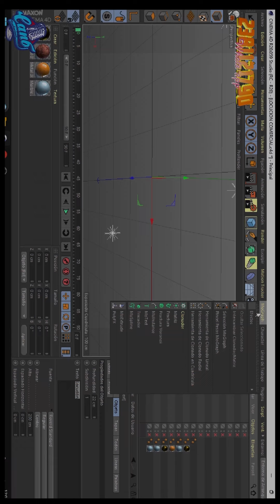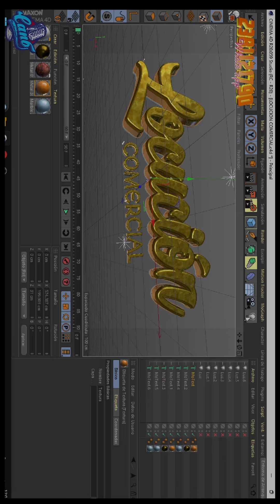Tutorial letras 3d